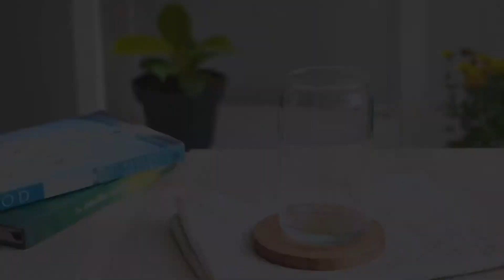[ASMR] Watermelon Mojito Mocktail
What do you need during a hot day? A refreshing drink! This easy and delicious mocktail only takes 5 minutes to make. I hope you guys will give it a try.

Recipe :
1/4 part of watermelon
12 mint leaves
1 lime, squeeze the water
1 cup of water
Honey or ant other sweetener you like (optional)

Love,
Pomme Story